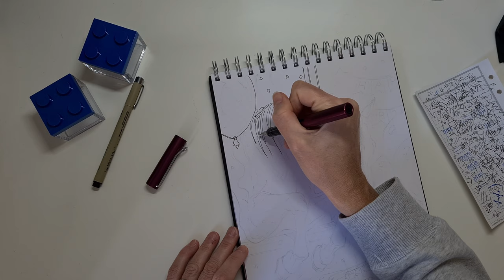Inktober 2021: Pick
Con questo disegno si conclude la prima colonna di parole dell'Inktober, e sono quasi ad un terzo del lavoro. Come soggetto ho pensato a qualcosa di comico, come un cavallo che entra in una festa di compleanno per prendere uno stuzzichino. Ho sempre adorato disegnare i cavalli e questo mi sembra sia venuto bene. Lo stuzzichino scelto è un pincho a base di salsiccia vegana, friatello grigliato e pane tostato.